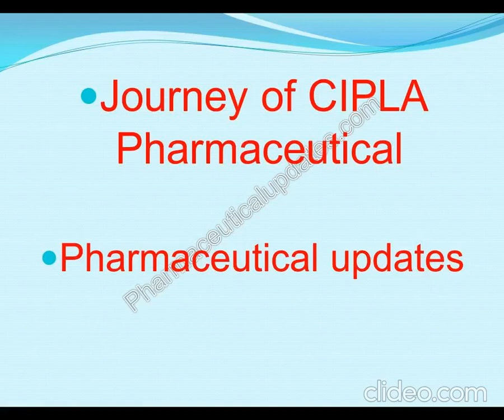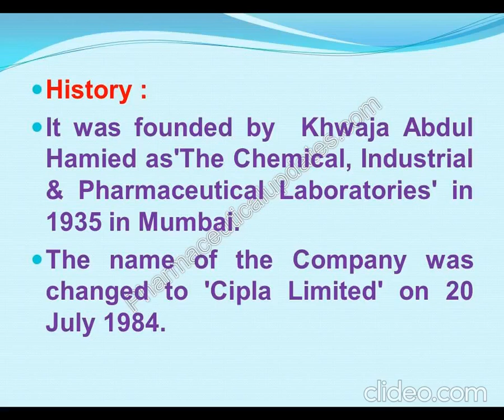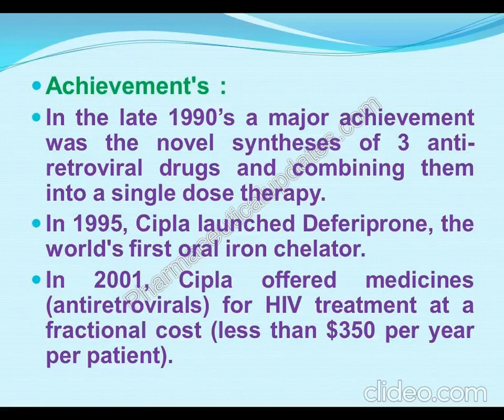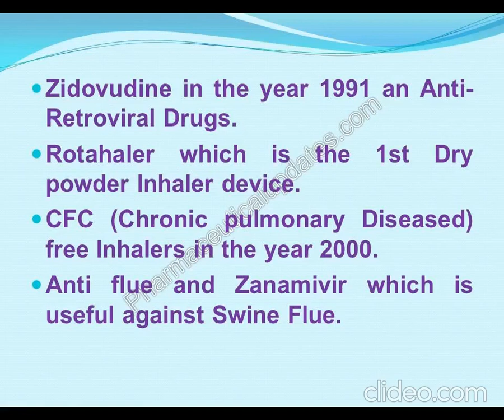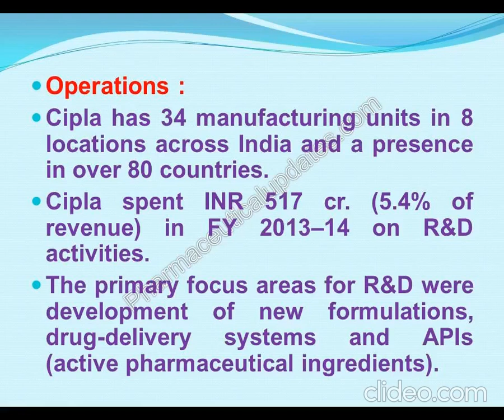Journey of CIPLA Limited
Hi this is Chandrasekhar Panda and well come to all of you to my channel.
Today's Video is regarding the CIPLA the Top  Pharmaceutical Company of India.